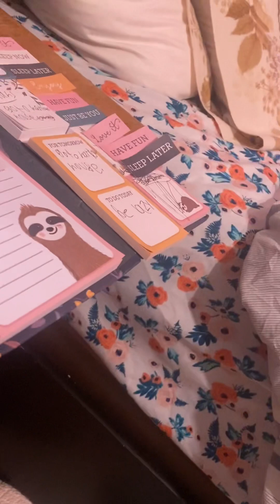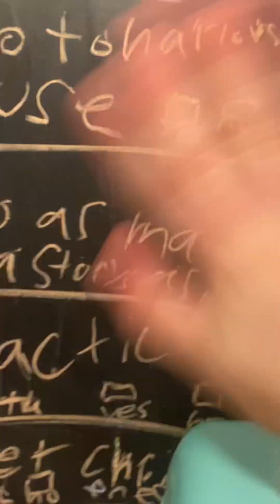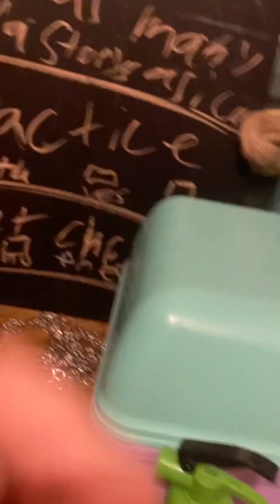Do diamond art with me!!! Relaxing diamond art. ￼